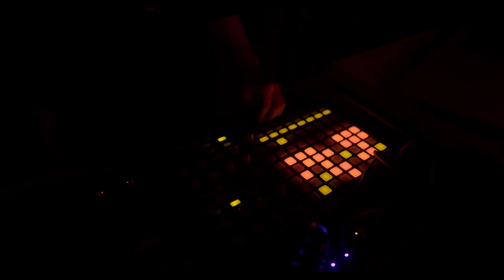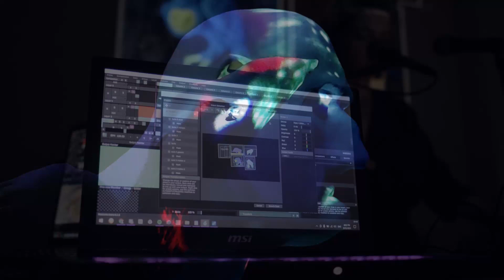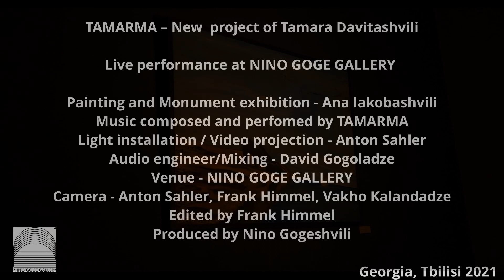TAMARMA Live Performance | NINO GOGE GALLERY Opening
TAMARMA - New project of Tamara Davitashvili

Music composed and performed by TAMARMA

Painting and Monument exhibition - Ana Iakobashvili

Light installation/Video projection - Anton Sahler

Audio engineer/Mixing - David Gogoladze

Venue - NINO GOGE GALLERY

Camera - Anton Sahler, Frank Himmel, Vakho Kalandadze

Edited by Frank Himmel

Produced by Nino Gogeshvili